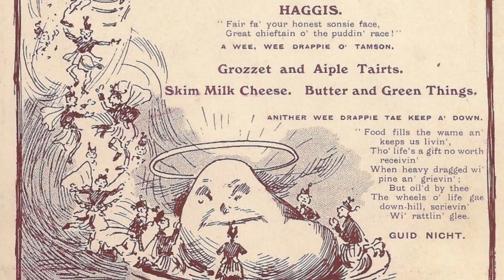London Scottish Pipes & Drums Burns Night 2021.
A video to celebrate Burns Night 2021 from The London Scottish Pipes & Drums.